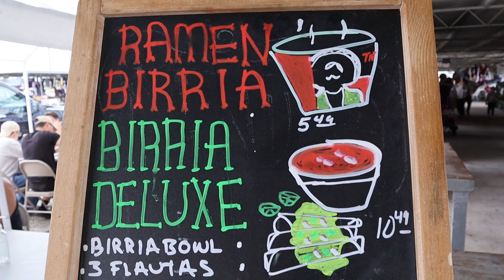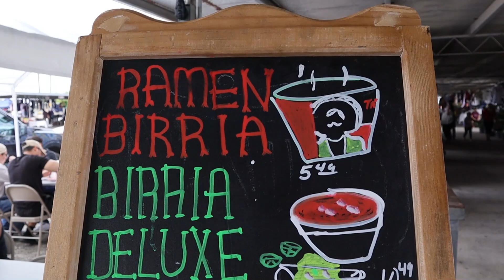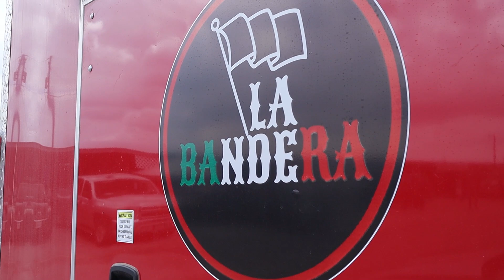FOOD TRUCK DE QUESABIRRIAS DE UNA SUSCRIPTORA l La Vaquita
Que tal mis amigos hoy nos encontramos en la Pulga de Brownsville visitando a una de nuestras suscriptoras, que me dio mucho gusto que haya podido emprender su propio negocio viendo nuestros videos, ella es Mayra y le venimos a dar la patadita de la suerte y claro que le va a ir muy bien con las quesabirrias tan ricas que preparan, muchas gracias a todos los que visitan nuestro canal y que de alguna manera les pueda servir el contenido de ellos. Bendiciones!!